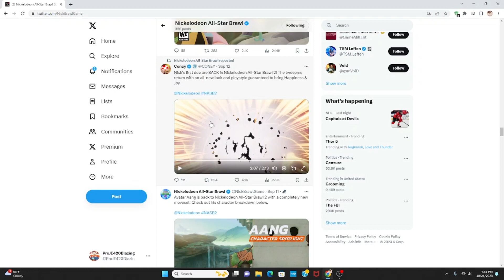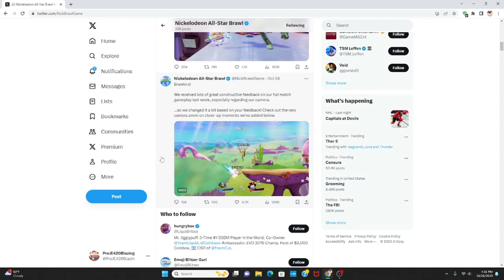My Thoughts on Jimmy And Ren & Stimpy Showcase